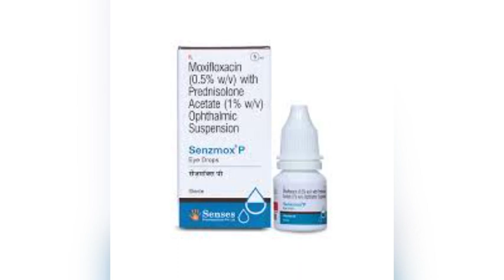senzmox p eye drop uses | price | composition | dose | side effects | review | in hindi